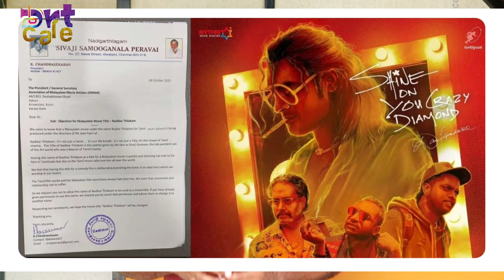Nadikar Thilakam Movie First Issue | ഉടൻ പേര് മാറ്റണം എന്ന് ശിവാജി ഗണേശൻ ഫാൻസ് അമ്മയ്ക്ക് പരാതി നൽകി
NADIKAR THILAKAM MOVIE സിനിമയുടെ പേര് ഉടൻ മാറ്റണം എന്ന് ശിവാജി ഗണേശൻ ഫാൻസ് അസോസിയേഷൻ അമ്മയ്ക്ക് പരാതി നൽകി.